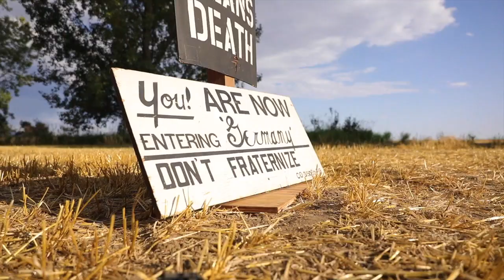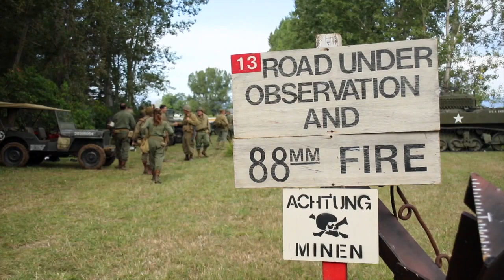Camp Buko in Northern Colorado, 2019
Paul Bukowski hosts Camp Buko. A WW2 living history re-enactment in Colorado.